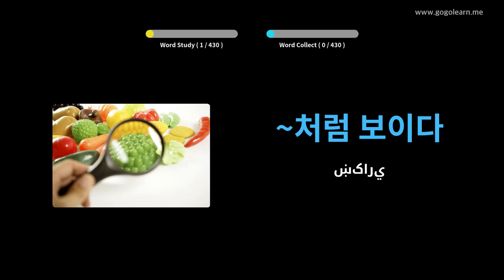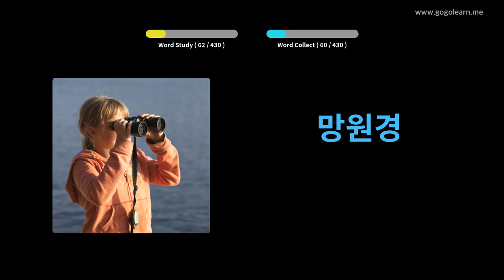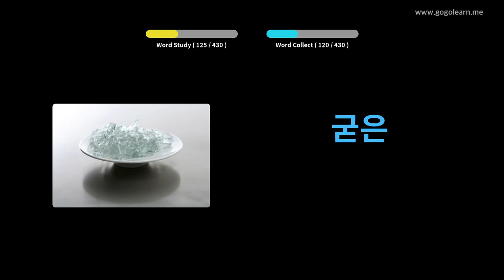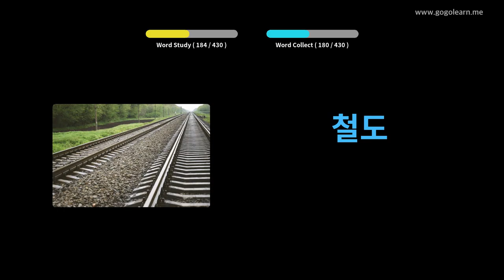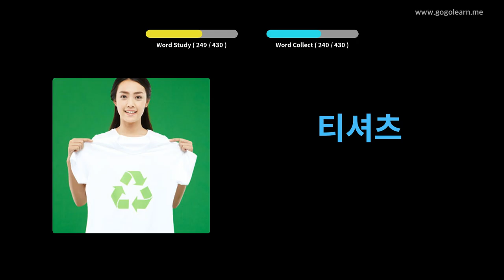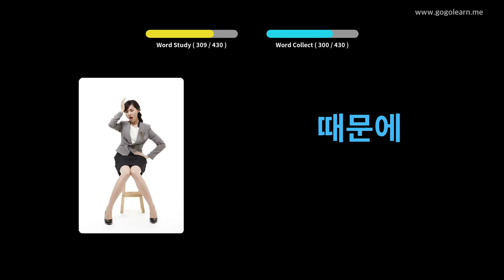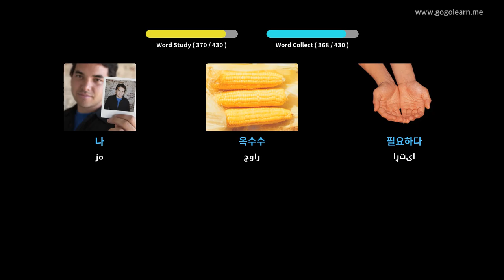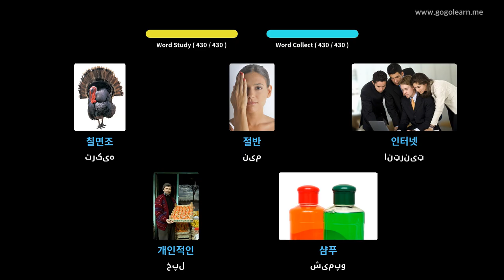د کوریا حرفوي ښوونځیو 1 | Golearn